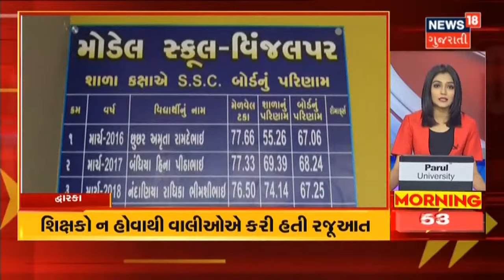Morning 100 | RMCની સ્ટેન્ડિંગ કમિટીએ મહત્વનો નિર્ણય લીધો | News 18 Gujarati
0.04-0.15  RMCની સ્ટેન્ડિંગ કમિટીએ મહત્વનો નિર્ણય લીધો

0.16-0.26 મનપાને ત્રણ કરોડનો વેરો માફ કરવામાં આવ્યો છે.